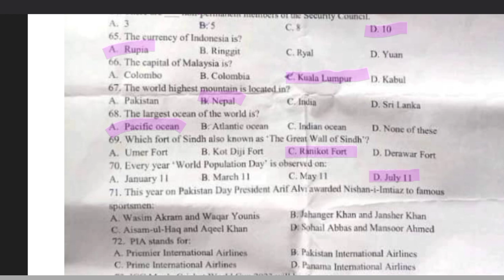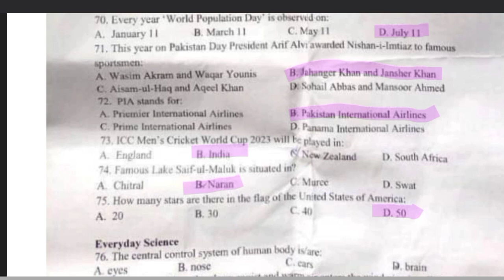STS IBA Solved Past papers | Current Affairs,world affairs Mcqs | STS TEST PREPARATION 2023 MATRIC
IBA test preparation 5 to 15 Intermediate Category

Current Affairs/ World Knowledge 61. The most populated continent is?

A Asia

B. Africa

C Europe

D. Oceania

62. How many rings

are there B.4

on the

Olympic flag?

A. 3

D. 61

63. The United Nations came in to existence officially in

A. September 1945 B/October 1945 C. November 1945 D. December 1945 64. There

are non-permanent members of the Security Council.

A. 3

B.5 65. The currency of Indonesia is?

D. 10

A. Rupia

B. Ringgit

C. Ryal

D. Yuan

66. The capital of Malaysia is?

A. Colombo B. Colombia

Kuala Lumpur D. Kabul

67. The world highest mountain is located in? A. Pakistan

B. Nepal

C. India

D. Sri Lanka

68. The largest ocean of the world is?

A. Pacific ocean B. Atlantic ocean C. Indian ocean D. None of these 69. Which fort of Sindh also known as 'The Great Wall of Sindh"?

A. Umer Fort

B. Kot Diji Fort

C. Ranikot Fort

D. Derawar Fort

70. Every year 'World Population Day' is observed on:

C. May 11

B. March 11 A. January 11

D. July 11 on Pakistan Day President Arif Alvi awarded Nishan-i-Imtiaz to famous

71. This year

sportsmen:

B. Jahanger Khan and Jansher Khan D. Sohail Abbas and Mansoor Ahmed

A. Wasim Akram and Waqar Younis

C. Aisam-ul-Haq and Aqeel Khan

72. PIA stands for

A. Priemier International Airlines:

B. Pakistan International Airlines

C. Prime International Airlines D. Panama International Airlines 73. ICC Men's Cricket World Cup 2023 will be played in:

A England B. India

New Zealand

D. South Africa

74. Famous Lake Saif-ul-Maluk is situated in?

B Naran

A. Chitral

C. Muree

D. Swat

75. How many stars are there in the flag of the United States of America:

C.40

B. 30

D. 50

Sts test preparation 2023,sts test preparation 2023  Siba test preparation, Sts past paper intermediate, iba solved paper, solved paper iba, STS paper today, STS paper,
iba paper 5 to 15
iba test paper
 paper iba 5 to 15
 sts solved paper
 iba solved paper
iba test paper
sts solved paper
 iba solved paper
sts past papers mcqs
sts screening test sample papers for bps-05 to
bps-15
iba sukkur sts complete solved paper